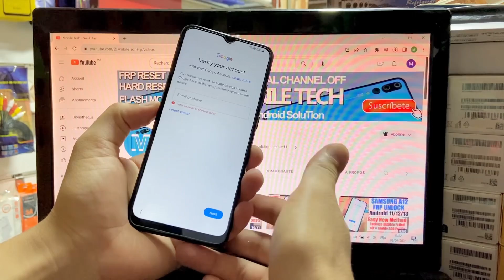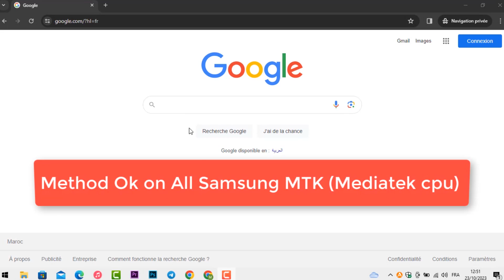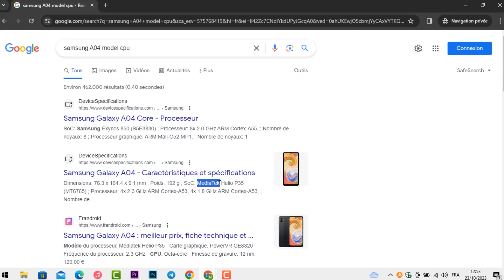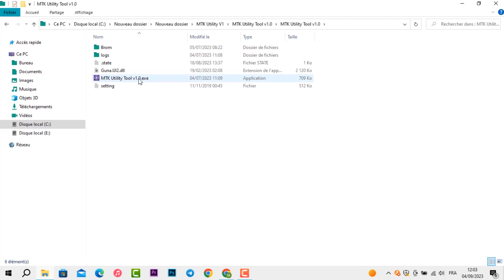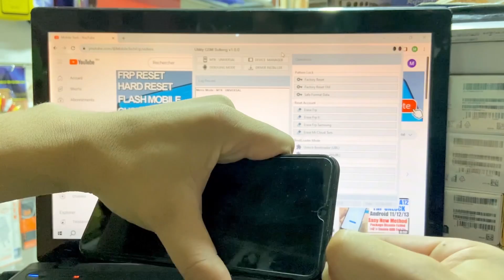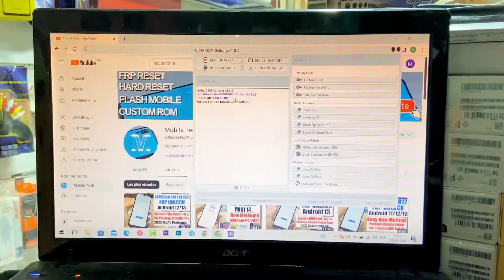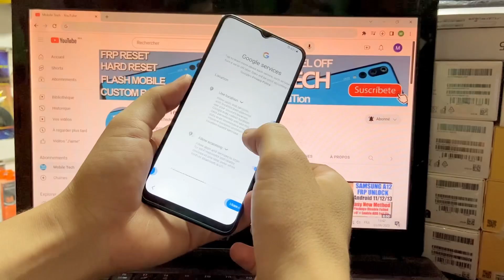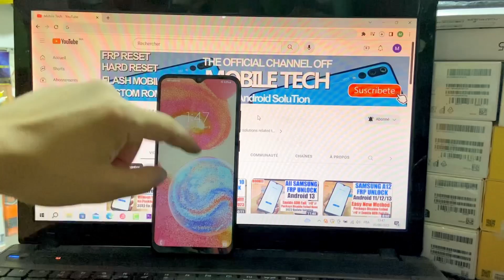All Samsung FRP Bypass 2023 ADB Enable Fail With FRP Tool Android 11/12/13 || Without No Code *#0*#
All Samsung FRP Bypass 2023 With FRP Tool Android 13 No Code *#0*# And Fix Problem Adb enable.

Mobile Tech,